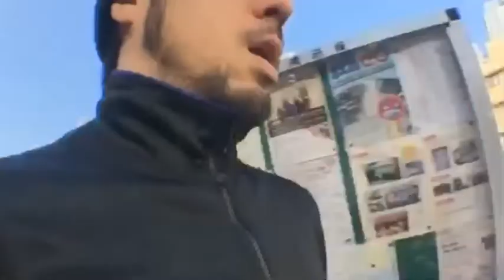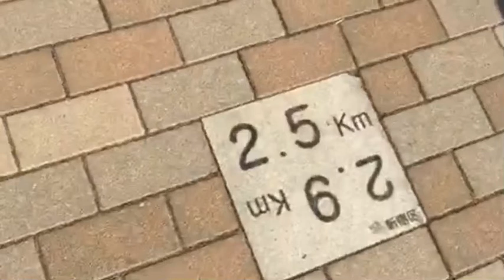【ステゴロ3】ロードワーク10日目